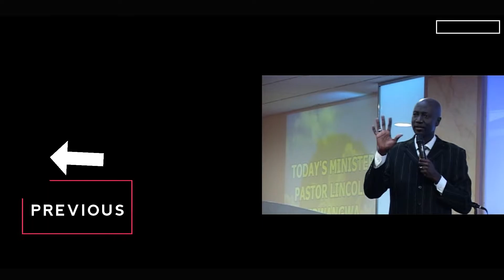Arise In His Presence Season 2 -Ep13 (Christ Temple Of Worship)Pastor Lincoln Serwanga